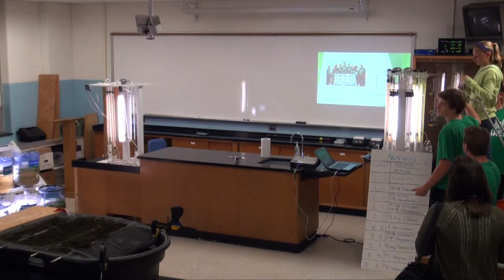Daniel Boone High School Algae Bioreactor Premiere Night Lab Demonstration